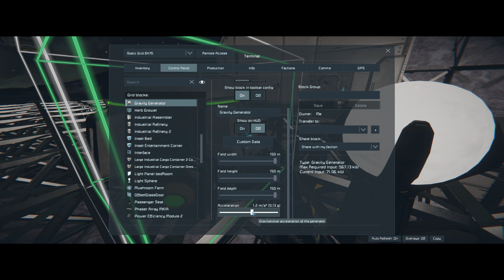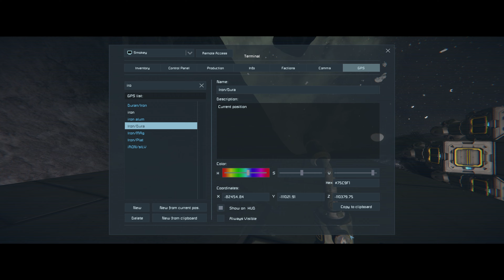Surprise Robert Arrival | Star Trek Space Engineers | Episode 16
Playing Space Engineers with a Star Trek mod, Occasionally some friends pop in for a visit.

Star Trek
How to build a Miner
How to Build a Mining Ship
Space Engineers Gameplay
space engineers warfare
Space Engineers new
Combat
ai npc

This brand new space engineers series is a rover salvage only series. There are a few (alot) of space engineer mods in this world from simple quality of life mods and decoration mods to game changing mods like MES mod, Abandoned settlements mod etc...